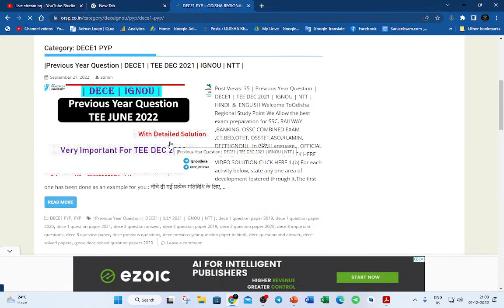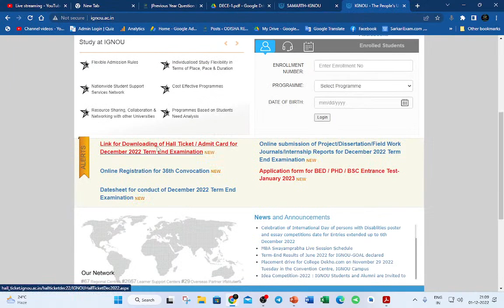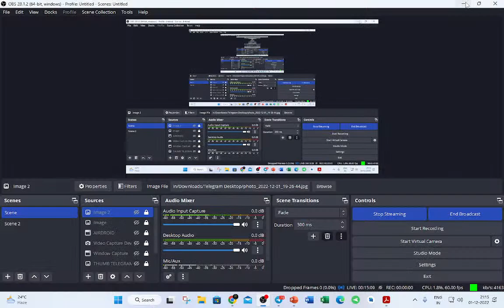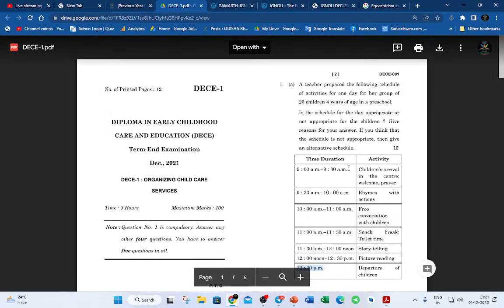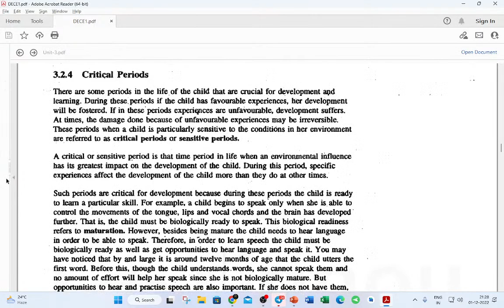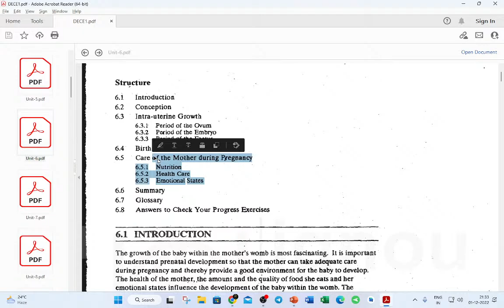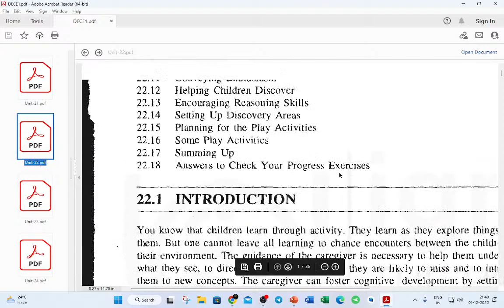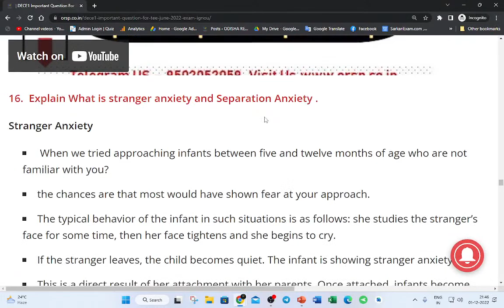| DECE1 REVISION | LAST MINUTE REVISION | DECE1 IMPORTANT QUESTION FOR TEE DEC 2022 | IGNOU |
Dear Students,
Welcome To

Note:- Personal Msg is strictly Prohibited

All DECE Students Plz Revision Below

Odisha Regional Study Point
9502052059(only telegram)